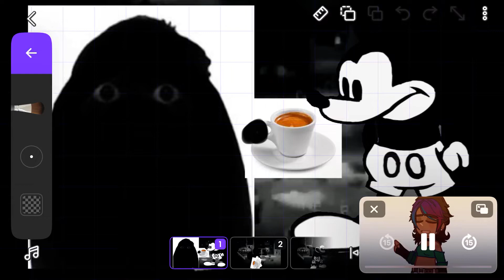munci tries to help sad mouse